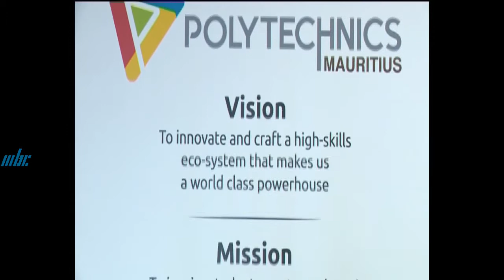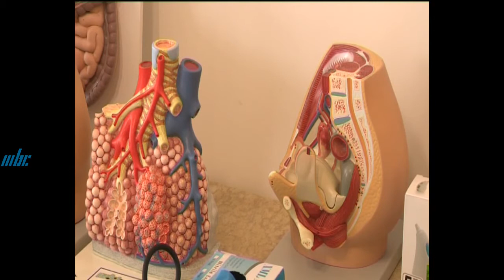Magazine de L'Emploi et Des Métiers - Polytechnis Mauritius Ltd Health Sciences & Nursing